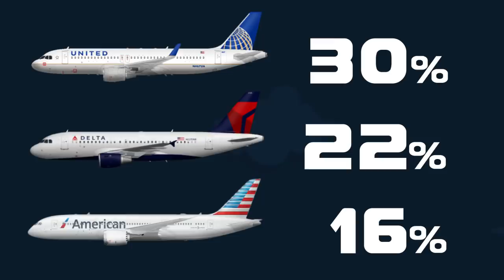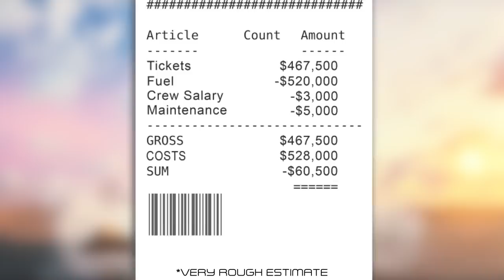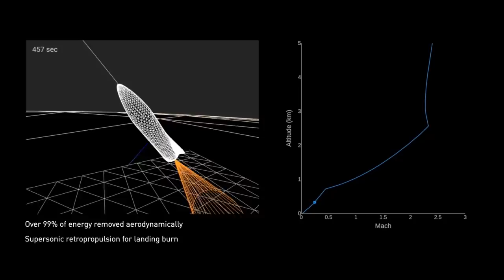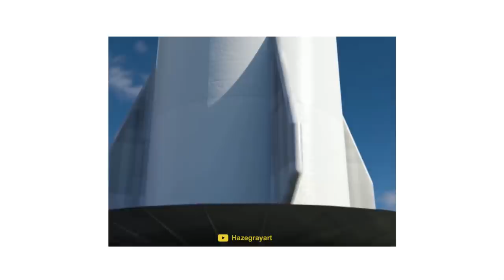Could SpaceX's Starship replace traditional airliners?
With SpaceX announcing the Starship's first official mission to the moon, the possibility of Earth to Earth travel seems a little bit closer. In this video, we look at what needs to be done before Earth to Earth rocket travel can replace the traditional airliners that we use today. We also compare the dawn of passenger rocket travel to the early days of airplanes.

Special thanks to these creators for their aviation footage!

Music used in this video:
» Muffled Tines - Roljui
» New Land - ALBIS
» Ambient Music - Music Master
» Angelic Forest - Doug Maxwell